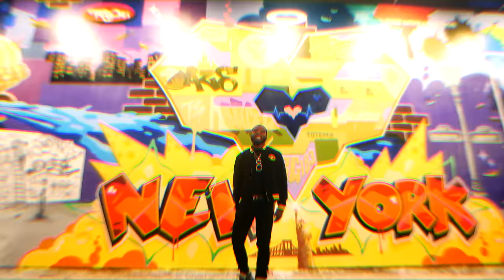Quan ALP - Game Time (Dir.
Director: @BenjiFilmz
Editor: @BenjiFilmz
Videographer: @BenjiFilmz